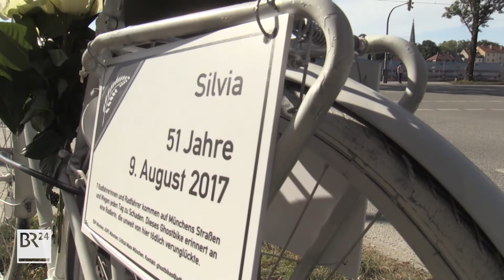Mit Ghostbikes gegen den Toten Winkel | BR24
LKW-Fahrer wissen nur zu gut um die Lebensgefahr im toten Winkel. Trotzdem passieren immer wieder beim Rechtsabbiegen tödliche Radlerunfälle. Erst gestern auf dem Schulweg: Ein 9-jähriges Mädchen wird von einem abbiegenden LKW überrollt.